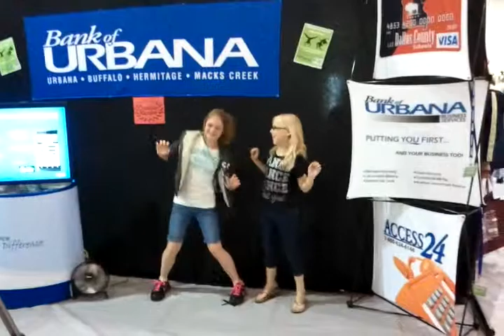Sam and Ashley